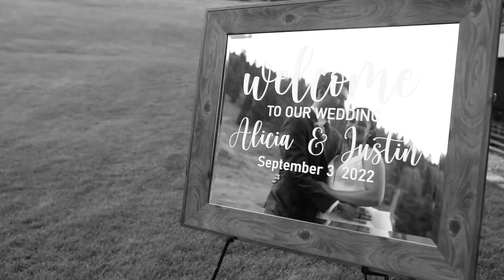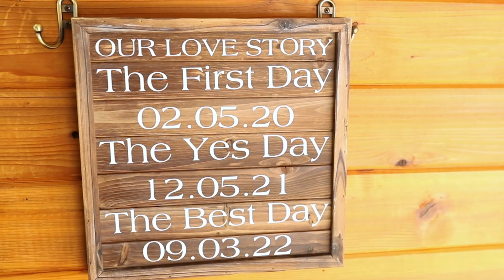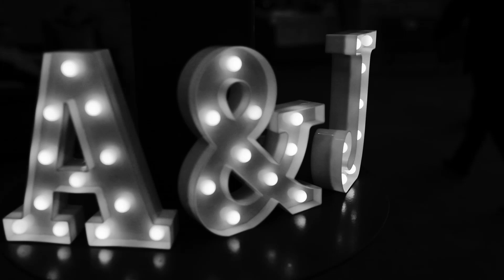A Beautiful Mountain Wedding in the Hills of Logan Utah Alicia + Justin